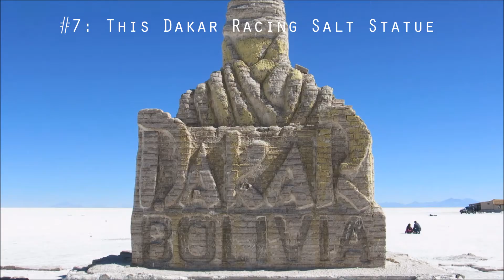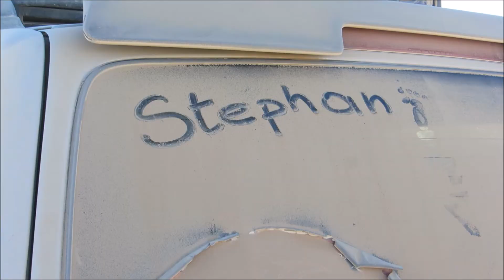South America Travels: 22 Push-Up Challenge - Day 15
No Push-ups in this one. 22 things we saw on our Uyuni Salt Flats Tour in Bolivia